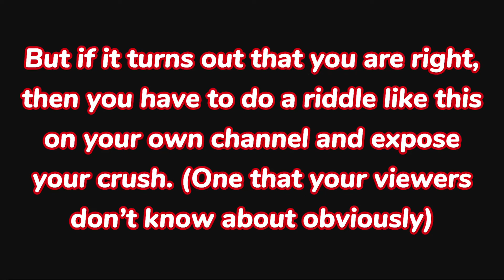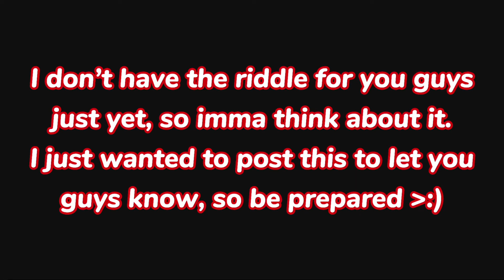A riddle game that I came up with || Gacha Club || Cringe || Read the description please!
Like I said in the video, I don’t have the actual riddle ready for you guys yet. I’ll try to think of it before going to sleep but if I don’t post the riddle in the next few hours, it’s cuz I just became too tired to do anything besides sleeping and I’m very sorry if that happens TwT

(Since it’s the middle of the night, my brain tends to come up with these cringy ideas so I’m very sorry TnT)

Hope you guys have a great day or night! ^^